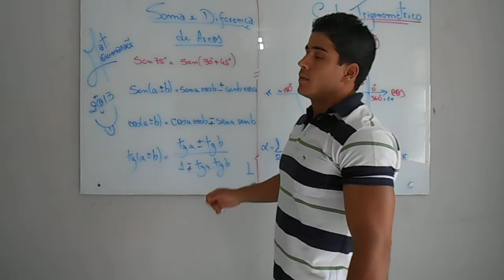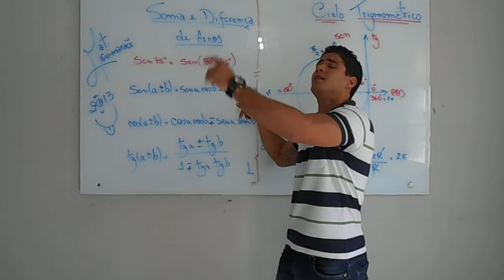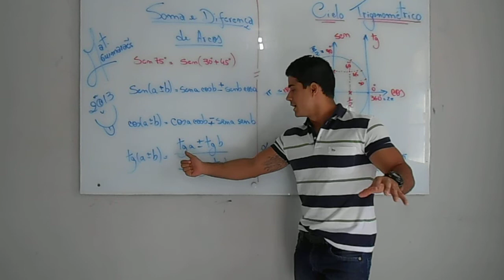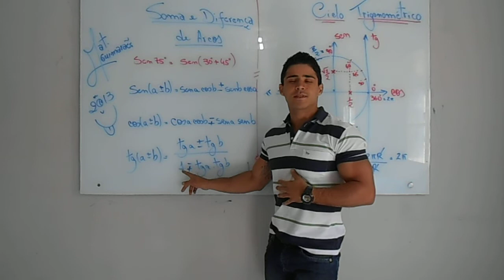TRIGONOMETRIA 2 PARTE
Assista, aprenda e divulgue. Obs